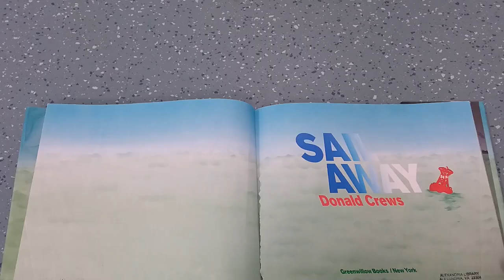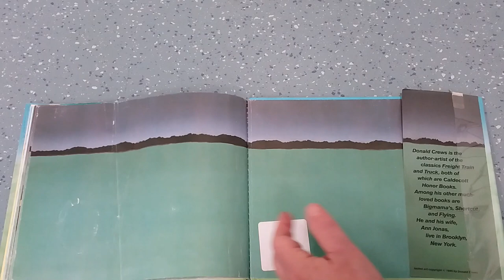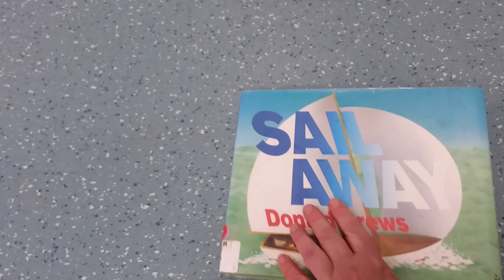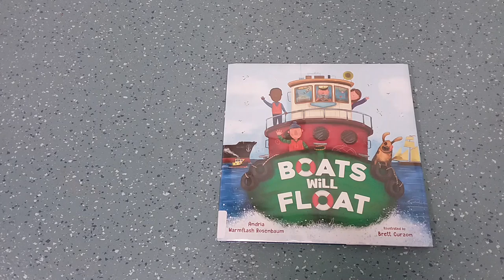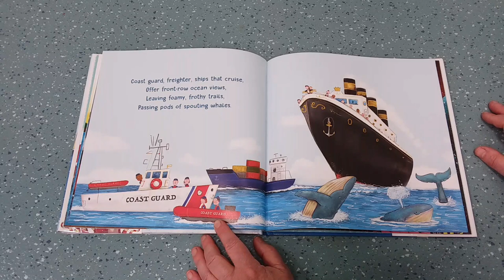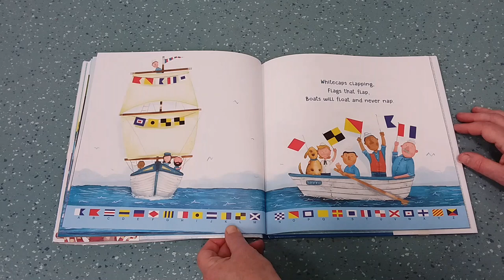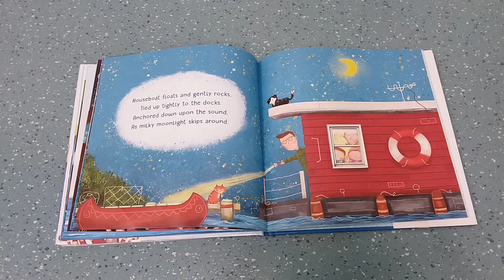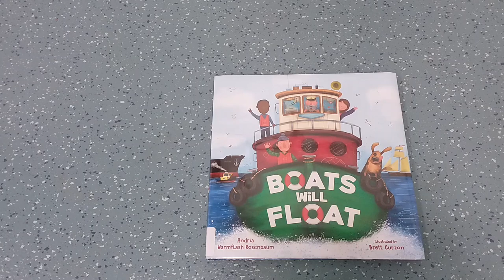1000 Books: Row Your Boat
We're going to "Sail Away" today. Then join Miss Lisa for some easy boat yoga. And "Boats Will Float" as we learn about different kinds of boats.

Learn more about how you can sign up to count 1000 Books Before Kindergarten at any branch of the Alexandria Library